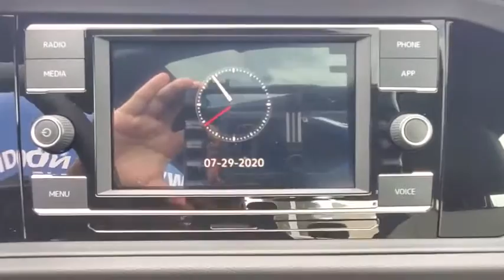2020 Volkswagen Jetta Orlando, Sanford, Kissimme, Clermont, Winter Park, FL 200477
Platinum Gray Metallic New 2020 Volkswagen Jetta available in Orlando, Florida at Dave Maus VW North. Servicing the Sanford, Kissimme, Clermont, Winter Park, FL area.

Gray 2020 Volkswagen Jetta R-Line FWD 8-Speed Automatic with Tiptronic 1.4L TSI **BACKUP CAMERA**, **BLUETOOTH**, Gray/Black.Recent Arrival! 30/40 City/Highway MPGAwards:* 2020 KBB.com 10 Coolest New Cars Under $20,000